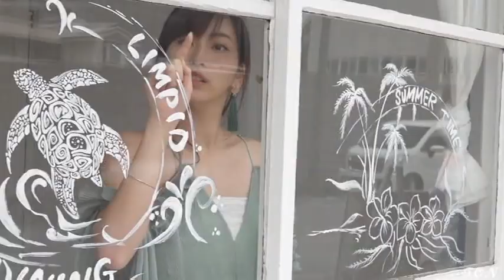Juice=Juice 植村あかり 「Next Is Akari！」=貴殿的管#099b=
改版：B
「〇シーは忘れた頃にやってくる。」( ˃̣̣̥ω˂̣̣̥ )
改版ついでに、Voiceを挿入しました。